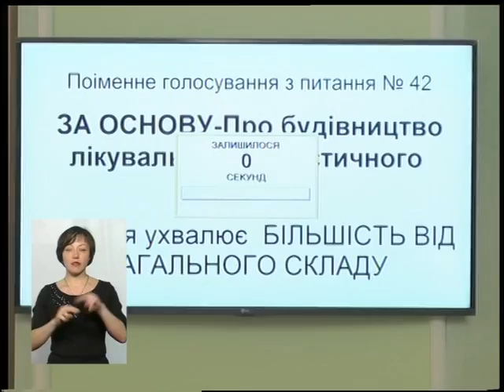(29.03.17) Тема - "Програми фінансування в оновленому обласному кошторисі"